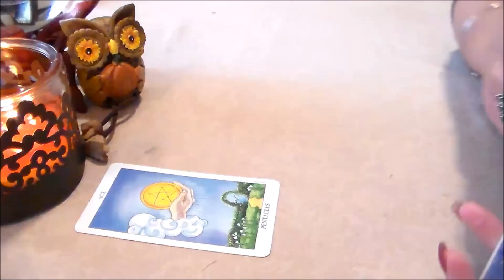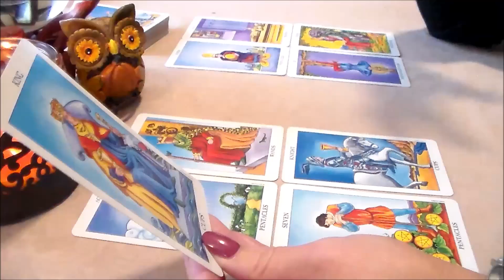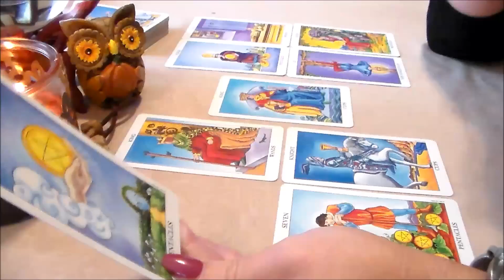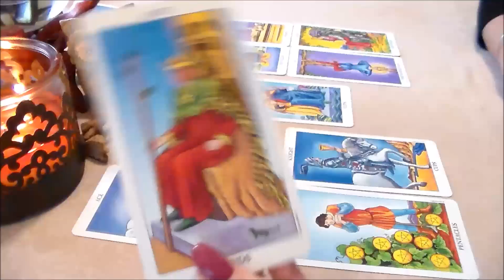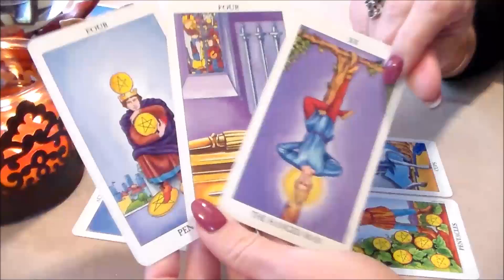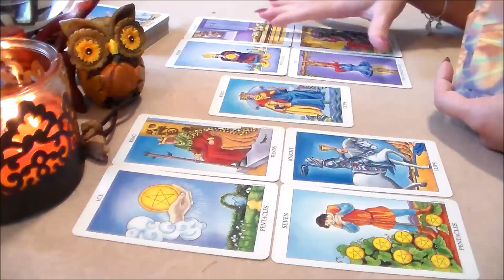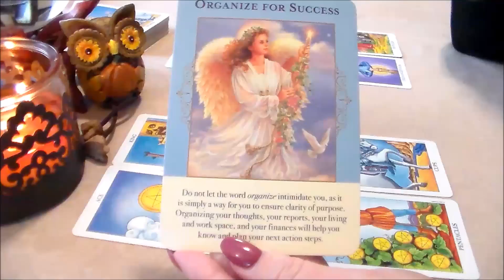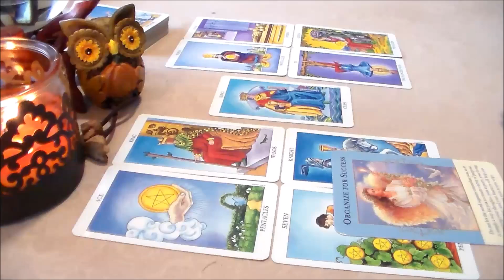Weekly Tarot Forecast for Pisces October 16th-22nd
Weekly Tarot Forecast for Pisces October 16th-22nd. I'd like to Thank all of my subscribers & everyone who supports my channel! Thank you for all of your likes, shares, & subscribes! For This Reading, I am using The Radiant Rider-Waite Tarot Deck along w/The Angels of Abundance Oracle Cards by Doreen Virtue.

☆ This Week's Nail Color is What's the Hatter with You? By OPI